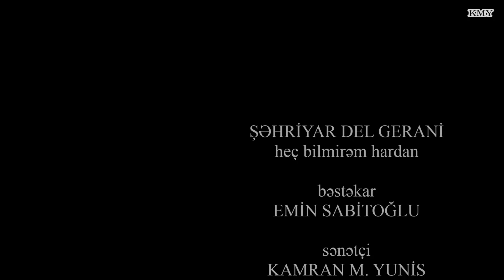Şəhriyar Del Gerani - Heç bilmirəm hardan - Kamran M. YuniS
heç bilmirəm hardan yadına düşmək
niyə xatırlanmaq istədim sənə...
Amma istəyirəm xatırlayasan
xatırlayasan həmin küçəni
həmin küçənin tinində dayanıb səni düşünəni.
Amma... niyə və necə?
İti quyruğundan bağlasan dayanmaz bu gecədə...